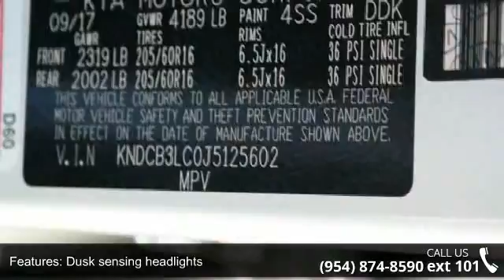2018 Kia Niro LX - Gunther Kia of Fort Lauderdale - Fort ...